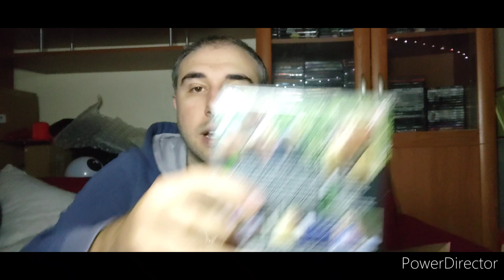PRIMI ACQUISTI DI DICEMBRE DI FILM HORROR IN DVD È BLURAY - TROMA